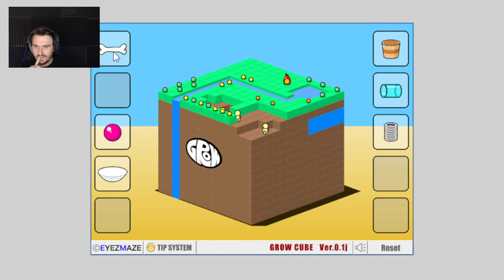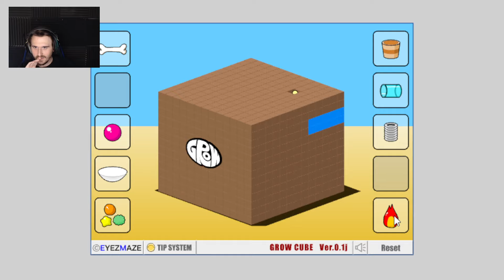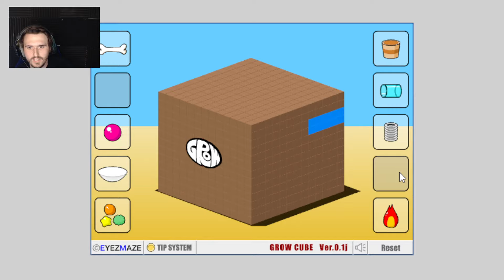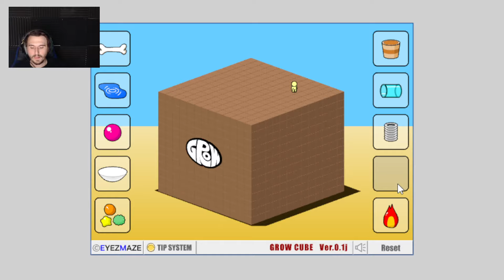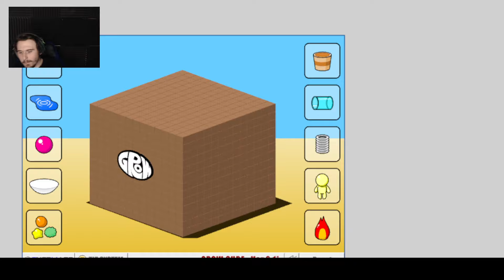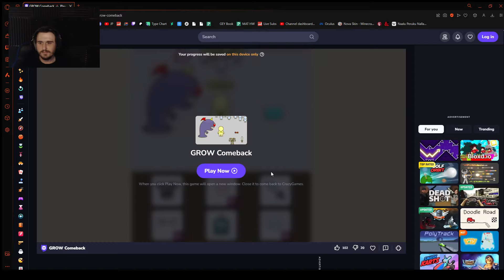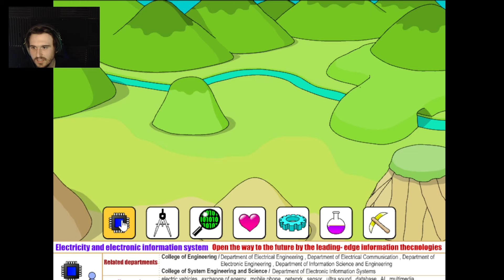Played some Eyemazing Games - Nostalgic Games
Played some nostalgic games from eyemaze and I hope you enjoy